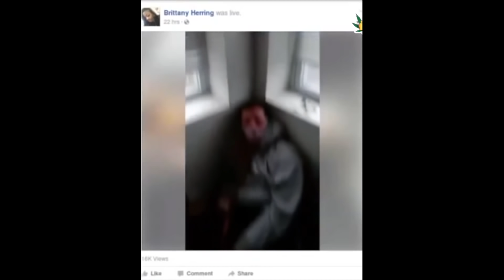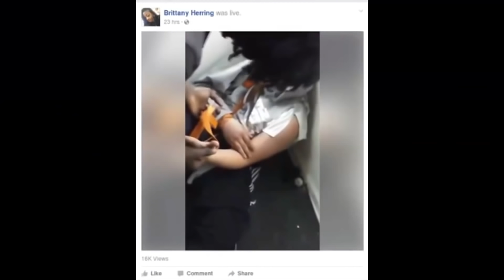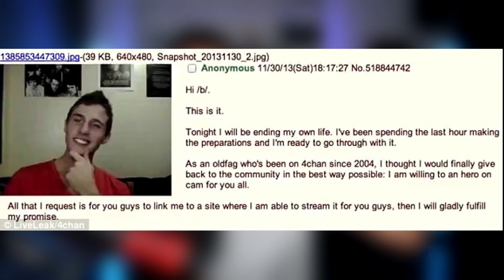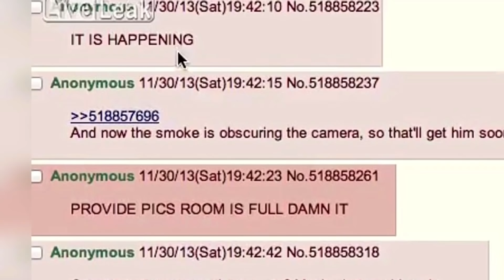5 momentos PERTURBADORES captados en TRANSMISIONES EN VIVO / STREAM #2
Momentos aterradores captados en emisiones en vivo o streams. Hoy vamos a ver cosas en TRANSMISIONES EN VIVO que los va a perturbar y les va dar mucho miedo.